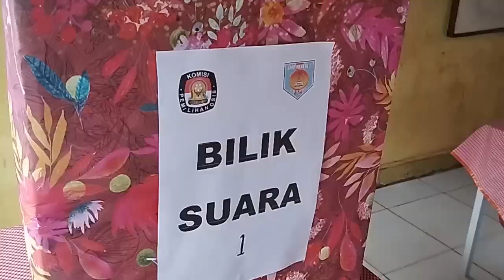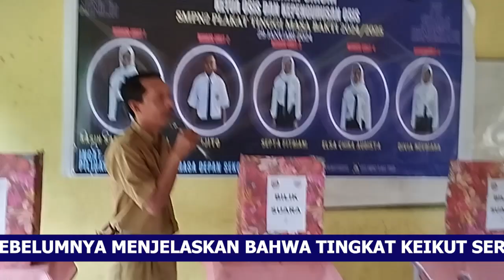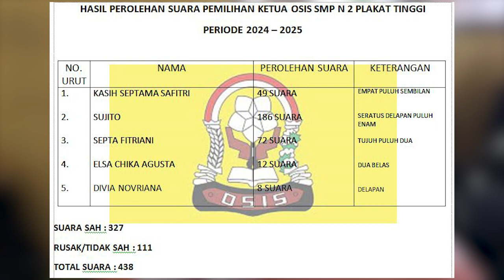MEMILIH, DIPILIH, TERPILIH....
Kegiatan Pemilihan Ketua OSIS  adalah salah satu implementasi pendidikan politik yang perlu dilakukan oleh siswa . Pemilihan Ketua OSIS berguna untuk mempersiapkan diri sebelum mereka memanfaatkan haknya sebagai warga negara dalam pemilihan umum.